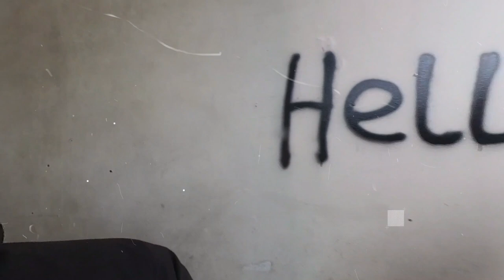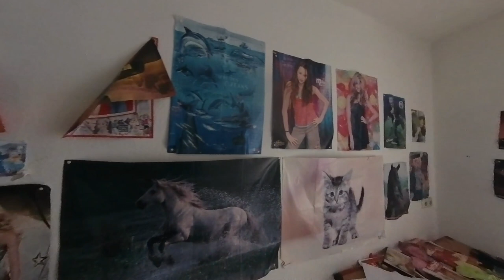Der Fluch der verlorenen Seelen - Eine Reise in das Haus von Siegfried.C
In diesem Video berichten wir über den Fall von Siegfried C. Dieser Mann soll seine eigene Frau? Ermordet haben und dann seine Kinder gezwungen haben, die Leiche zu beseitigen. Wir haben diesen Ort für euch besucht und zeigen euch unserer Eindrücke, die wir dort gesammelt haben!